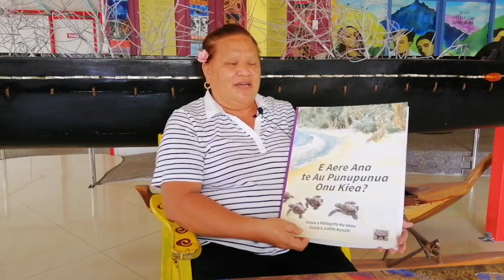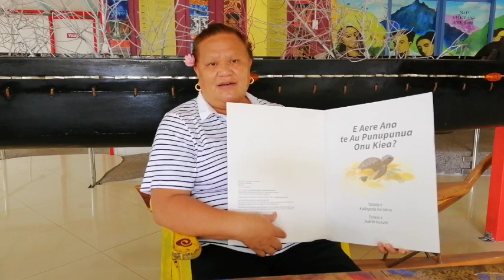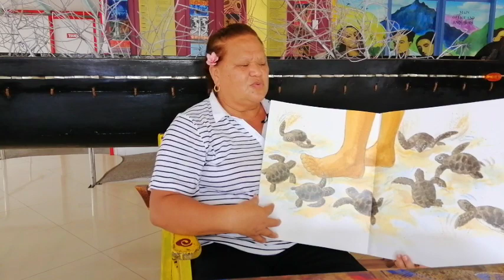E ꞌaere ana te au punapuna ꞌonu ki ꞌea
Nā Tira Tararo tēia tua i tatau. ꞌE tuatua Rarotong tēia reo.